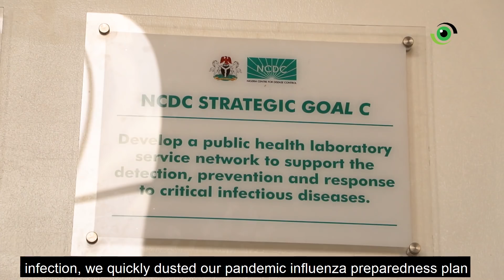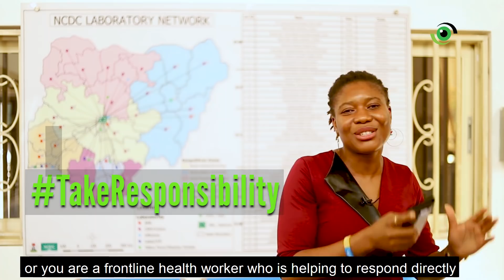On the frontlines of Nigeria's COVID-19 response: The Laboratory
We spent time at one of the laboratories testing and identifying cases of the 2019 Coronavirus disease (COVID-19) in Nigeria. We spoke to some of the young scientists and staff at the National Reference Laboratory of the Nigeria Centre for Disease Control. They walked us through on their processes from the reception of samples to the dissemination of results. WATCH!